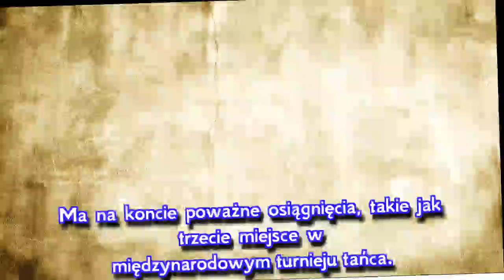Córka Roberta Leszczyńskiego ma już 15 lat i wygląda jak modelka. ...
Vesna Leszczyńska – jak wygląda córka Roberta Leszczyńskiego? Jak zmieniła się od czasu Idola? Nowe zdjęcia i poruszający wpis dziecka zmarłego dziennikarza. Zdjęcia z Instagrama.